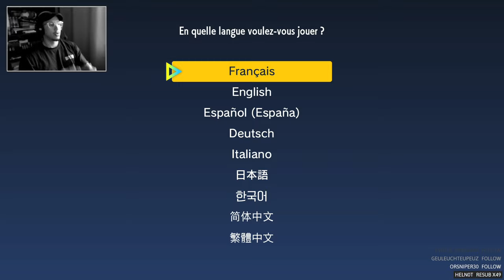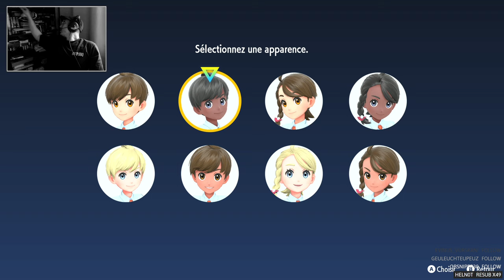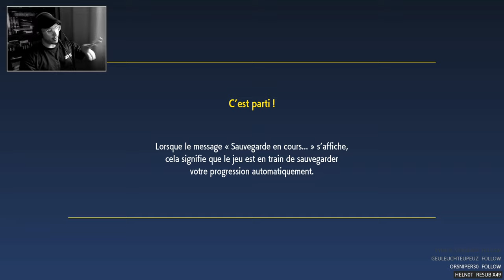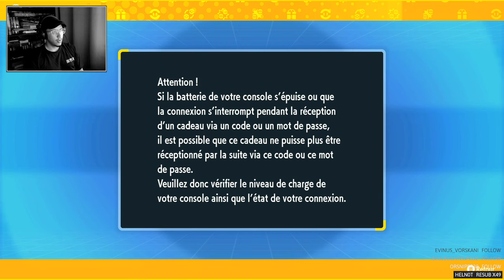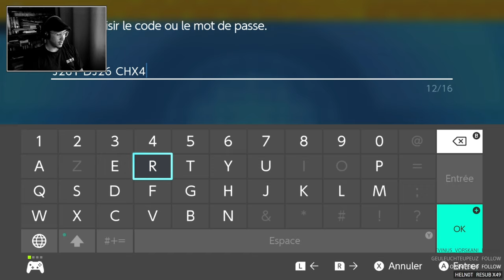L'OPEN WORLDU ! | POKEMON ÉCARLATE VIOLET | LET'S PLAY FR #1